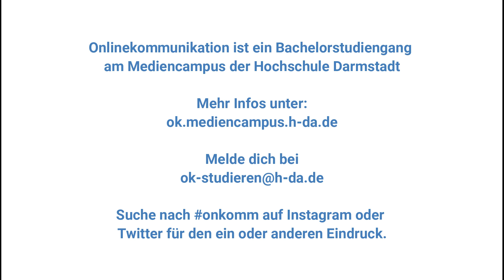Onlinekommunikation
Sven redet über seine Bachelorarbeit, den Studiengang und was es für ihn heißt, zu studieren.